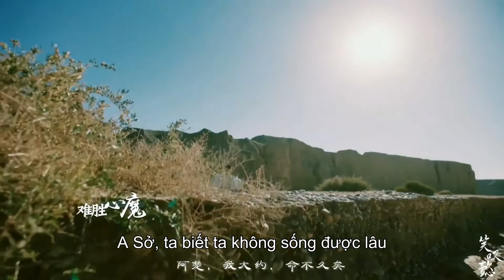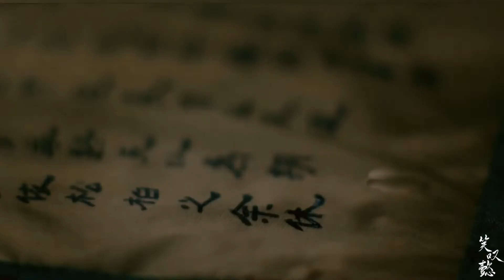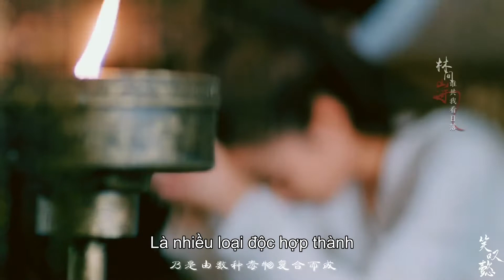[VIETSUB] Khi Trần Trường Sinh và Sở Kiều gặp nhau丨Lộc Hàm &Triệu Lệ Dĩnh丨FMV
Credit: 笑叹懿
Đây là phim FMV do fan cắt ghép không phải phim thật !
 Khi Trần Trường Sinh và Sở Kiều gặp nhau丨Lộc Hàm &Triệu Lệ Dĩnh
Vietsub bởi Thiên Hoa Các